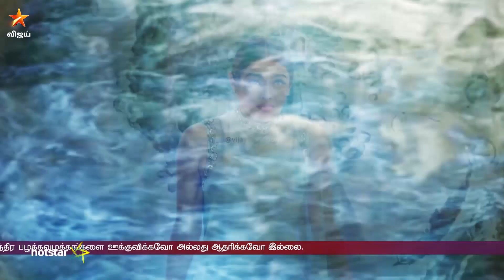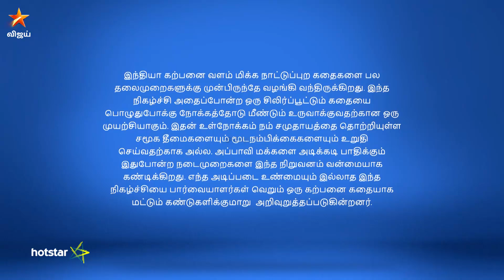Adhe Kangal Full Episode 58